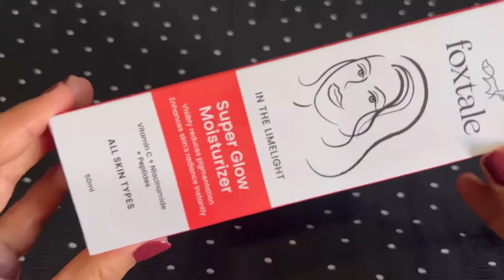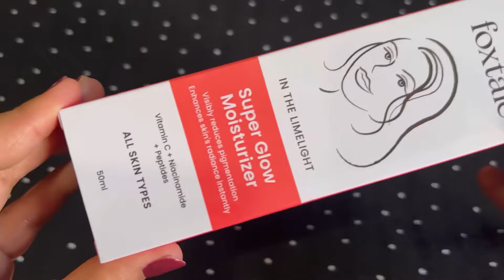Foxtale super glow moisturiser review || unsponsored Foxtale products review